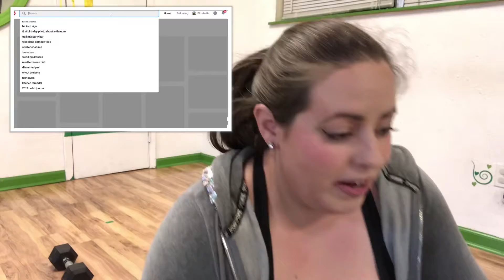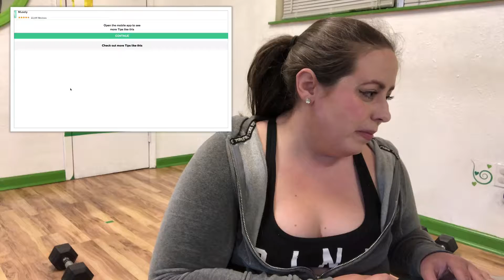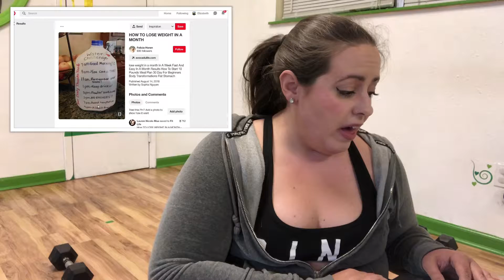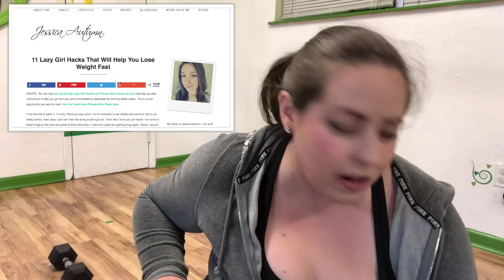Personal Trainer Reacts to Pinterest Workout Advice | Quick Weight Loss?!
I wasn't planning to make this video, but damn, Pinterest, you sure are full of .advice. I'm glad I could react AND give you the fuller truth on some of these quick weight loss topics and fitness hacks and tricks.

Let me know what you think of this video - I could make 1,000 more just like it if you enjoyed it! I had fun making it for you.  I also train clients online, so if you had fun hanging out with me in this video, know that your workouts could feel just like this, right from wherever you are...but with like weights and a mat.  DM me on Instagram (@tinyfitnesshtx) or check out my online personal training info if you want more details - it's not a pdf or a "routine" that I send you, it's weekly content that I make brand new, just for you, every single time.

And my studio’s website, of course!